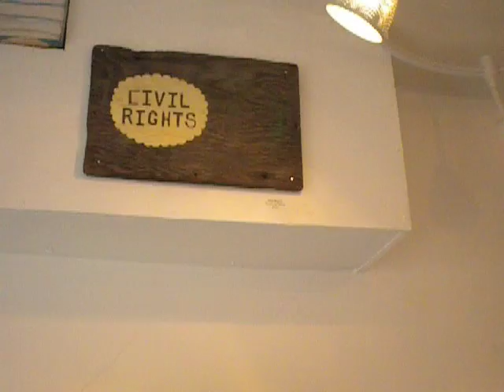First Friday Open Studio @ The Cave in La Jolla,California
Footage of my open studio in La Jolla,Ca